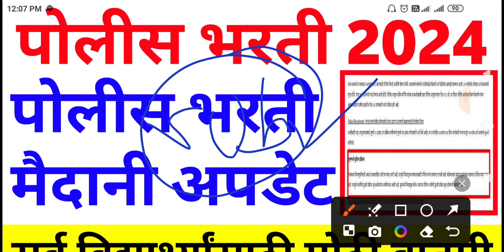police bharti 2024 new update maharashtra/पोलीस भरती Form अपडेट/police bharti 2024 update today 🤑🙏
police bharti 2024 new update maharashtra/पोलीस भरती मोठी अपडेट/police bharti 2024 update today 🤑🙏

या☝☝ Channel ला Join नक्की व्हा आणि दररोज नवीन माहिती Free मध्ये मिळवा

या☝☝ Channel ला Join नक्की व्हा आणि दररोज नवीन माहिती Free मध्ये ममिळवा

police bharti 2024 date maharashtra in marathi apply online